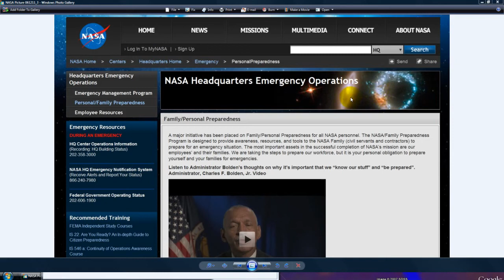NASA Symbolism - Analysis of Object.mp4